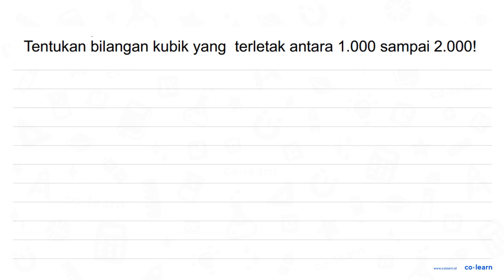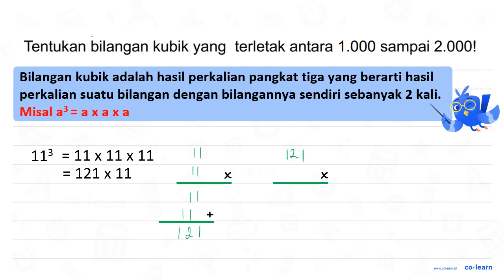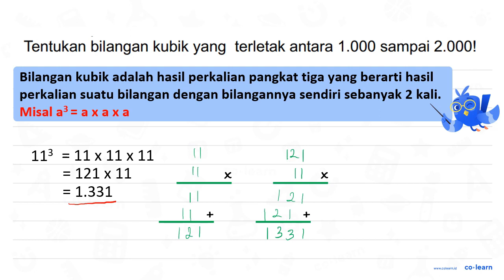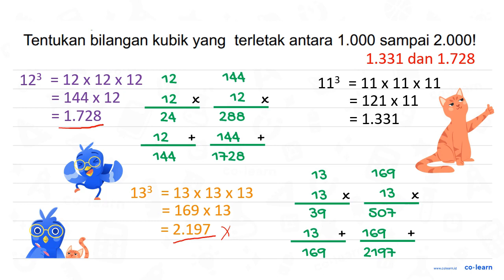Tentukan bilangan kubik yang terletak antara 1.000 sampai 2.000 !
Topik atau Materi: Operasi Hitung Akar Pangkat dan Pangkat lebih dari Dua - Perpangkatan dan Akar - Aritmatika - Matematika Kelas 5 SD -

00:00 : Bedah Soal
01:00 : Konsep, rumus dan pengertian Operasi Hitung Akar Pangkat dan Pangkat lebih dari Dua
01:18 : Langkah penyelesaian soal
03:08 : Jawaban akhir
03:38 : Penutup